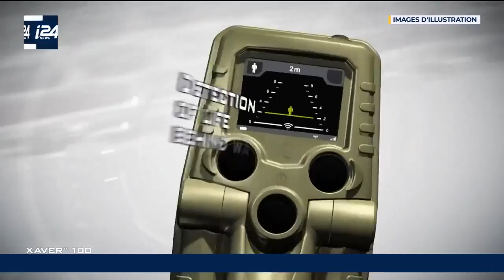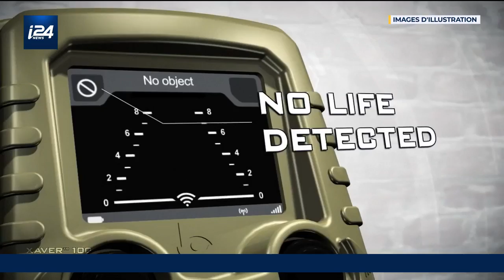DÉFENSE | Une caméra made in Israël qui voit à travers les murs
Voir sans être vu...  Une caméra "made in Israël" fournit des informations en temps réel sur plusieurs objets fixes et mobiles dissimulés derrière les murs, offrant aux unités d'armée et de police une connaissance de la situation et un avantage opérationnel sans précédent.